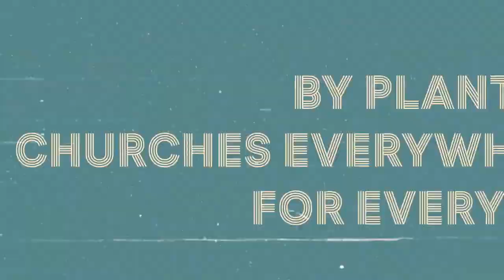Growing in Our Vision for Multiplication | Matt Carter | Vintage Con 2023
From main session five at Vintage Con 2023, hosted at Christ Church Gilbert from February 15–17.